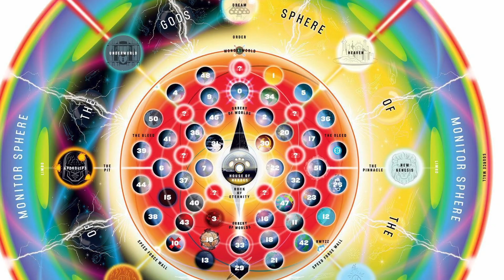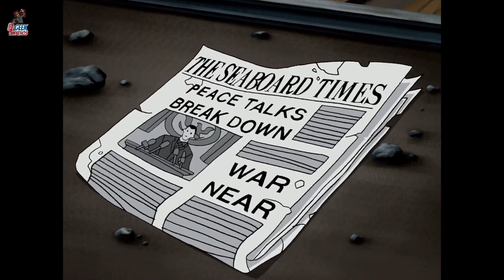Saddest Justice League Episode!!! "Legends" Review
The Justice League TV Show is my childhood, I saw this show on repeat so many times, and I wanted this as a Live Action Movie for the longest.
It had an amazing Cast, The founding members of the Justice League with different points of view but they all came together to defend Earth and fight alongside each other.
There are so many episodes we should talk about but I think we should talk about the Favorites and the ongoing plot in the background that leads up to Justice League Unlimited.